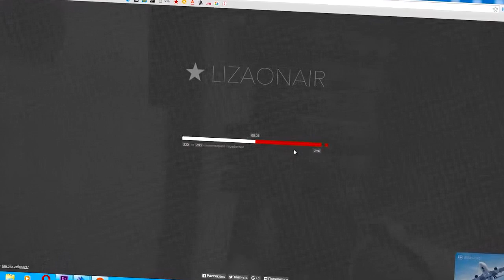10 ИНТЕРЕСНЫХ ТАКТИК НА ДВОРЦЕ В WARFACE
Сегодня мы продолжаем разбирать тактики в игре warface, а конкретно узнаем как играть штурмовиком на карте Дворец. Вам будут представлены 10 интересных тактик игры этим классом, вы узнаете как лучше всего действовать на этой карте в той или иной ситуации а так же я покажу вам некоторые позиции прокиды и тайминги которые многие упускают из вида. Играть на Дворце я буду с ак-103 используя при этом двух кратный прицел, что для меня необычно потому что привык я к прицелу трулгло рдс.
Вот музыка которую я использовал в этом видео:
1. Ahxello – Forever
2. Raal – Divinity
3. Janji – Shadows
4. Skylike – You